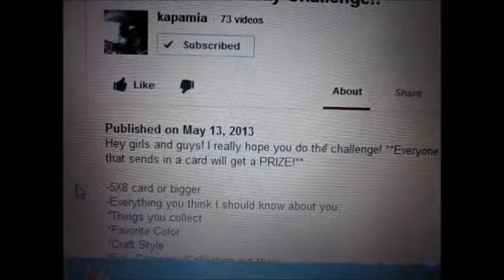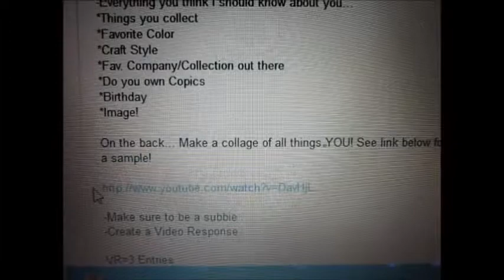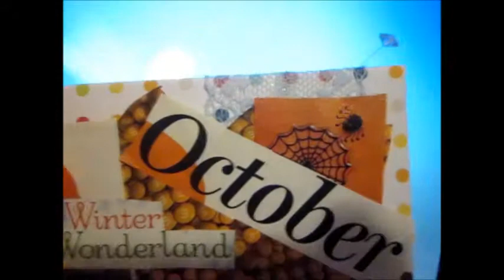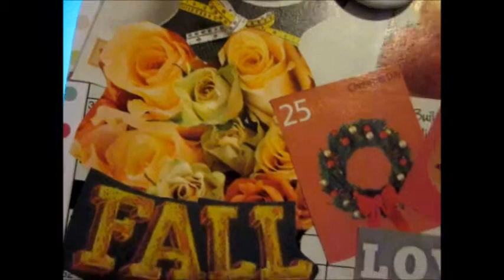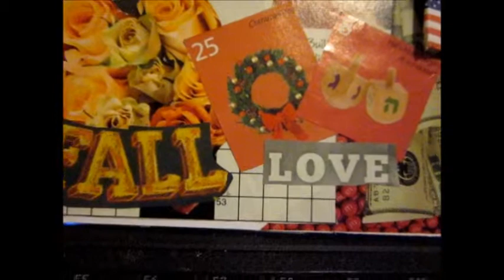Kapamia's 400 Subbie Giveaway Challenge!!! VR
Karla who is kapamia is having a wonderful challenge. Run over and check out the details.

I was holding the camera on this one. Sorry if the beginning is shaky but it is only for a second.